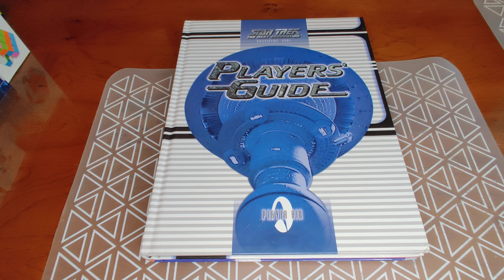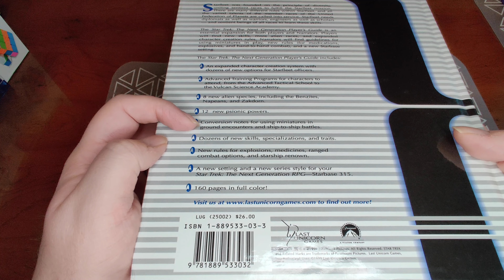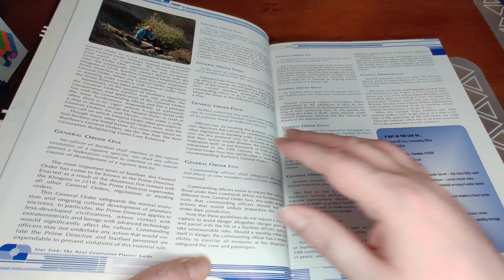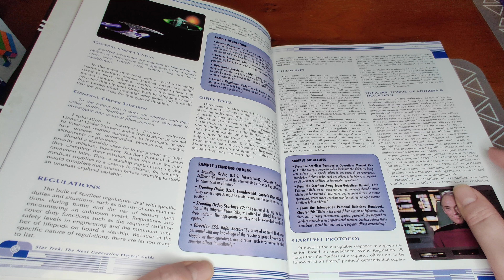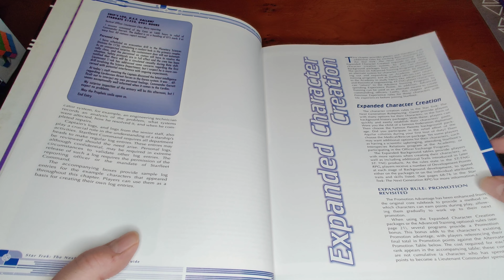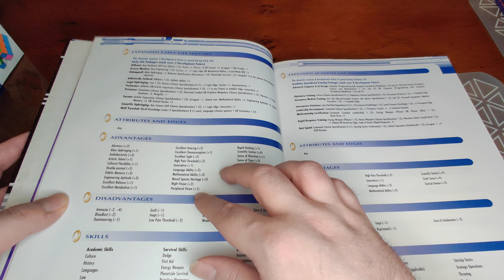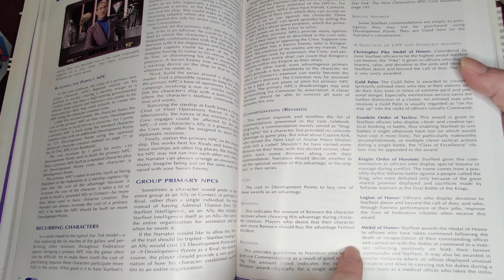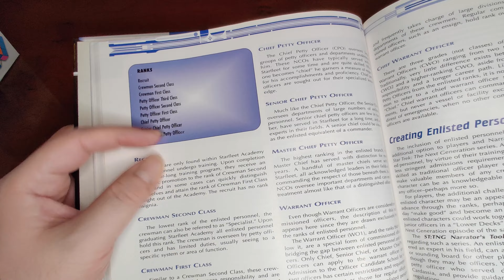Star Trek: The Next Generation RPG -- Player's Guide (Last Unicorn Games) Review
Alongside my coverage of Star Trek Adventures, I wanted to give those of you with a less narrativist approach to RPGs my take on Last Unicorn Games' Star Trek efforts, which are much more 90s-style traditional efforts.

I love STA but I love this game too; the key difference between them is that they're trying to do different things on a fundamental level.  STTNG is trying to simulate the Star Trek world, while STA simulates the Star Trek TV experience.  Both have their merits, and I personally both find them worth playing depending on what kind of story I'm looking to tell (or participate in).

More on both the LUG Trek games and STA to oome in the future!